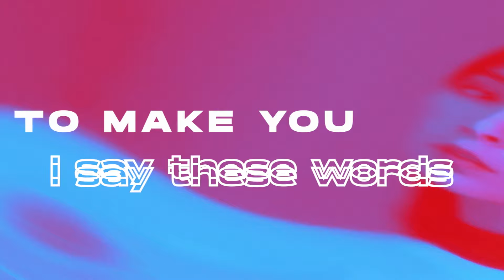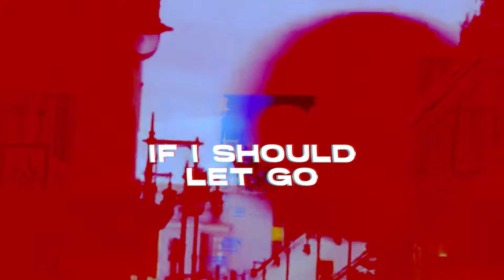NIVEK - Fooled Me Twice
Italian production talent NIVEK takes the stage for his second release on Smash Deep with ‘Fooled Me Twice’. NIVEK impressed with his first outing on the Smash The House sister label, coming in the form of ‘Forever (ft. Zhiko)’, and he swiftly returns to build on a momentum that is increasing with every release.

Warm piano chords form an all-encompassing soundbed, as the lead vocal makes its mark early in the song. This is dropped in the first breakdown, as a round bassline steps to the fore in anticipation of the drop. The buildup increases in intensity, before the beat kicks in. The drums are full of house flavour, paired perfectly with the vocal hook. A guitar is introduced in the main breakdown, giving an acoustic freshness that makes ‘Fooled Me Twice’ stand out from the crowd.

Whilst in the early stages of his career, NIVEK has drawn admiring glances from the likes of label bosses Dimitri Vegas & Like Mike, who felt confident enough in the producer’s ability to sign him at such an early stage in his career. ‘Fooled Me Twice’ is another weapon in an increasingly explosive library that continues to grow.